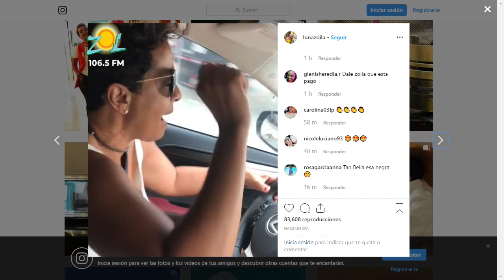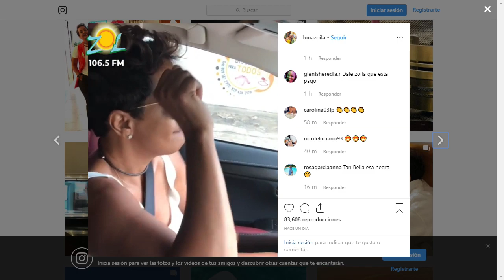Zoila Luna le responde a los haters de las redes por vídeo.